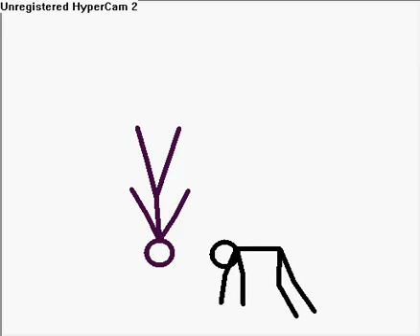Pivot Stick Figure Fight???